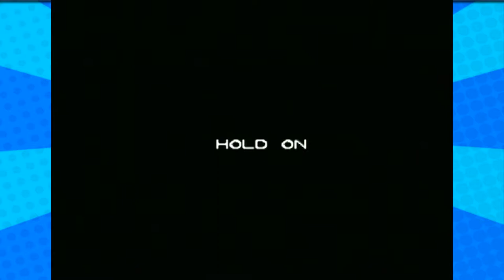Batman Forever - Player 3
Oh boy this game is a doozy.